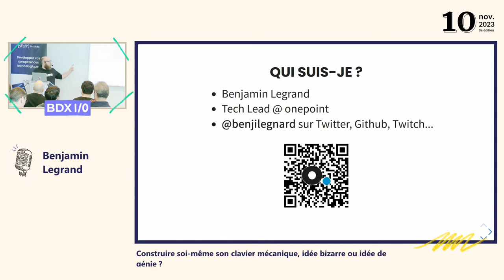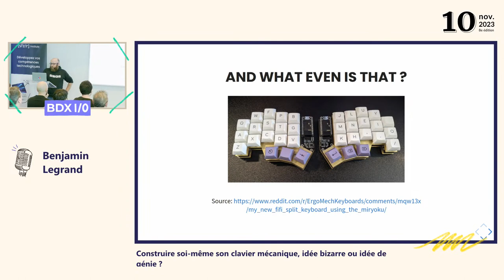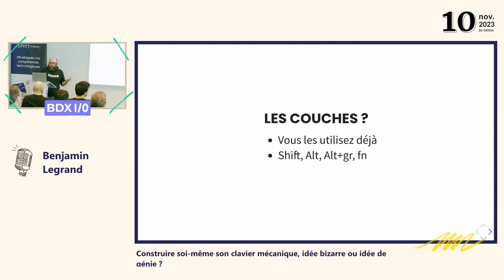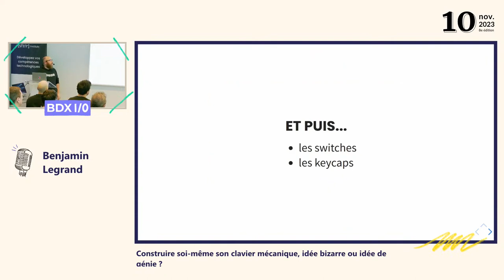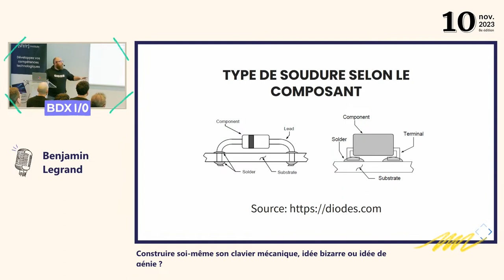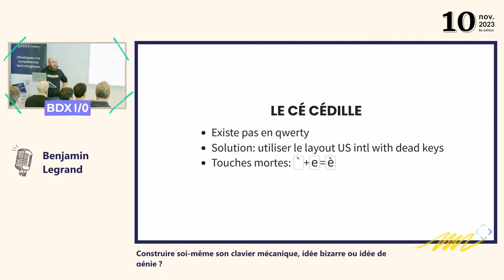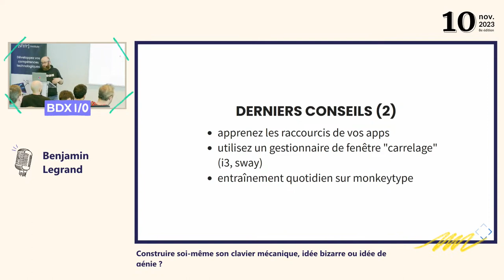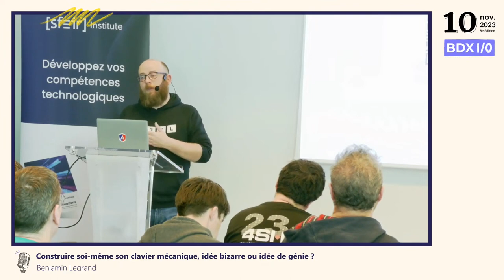BDX I/O 2023 - Construire soi-même son clavier mécanique... - Benjamin Legrand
Titre : Construire soi-même son clavier mécanique, idée bizarre ou idée de génie ?

Après avoir longtemps voulu un clavier "ergonomique", j'ai décidé de me lancer moi-même dans sa construction

Ce que je ne savais pas, c'est que j'allais plonger dans le monde merveilleux des claviers mécaniques et du "do it yourself"

On sait tous utiliser le clavier standard AZERTY dit 100%, mais est-ce que cette disposition est toujours pertinente en 2023 ?

En quoi faire son propre clavier peut il être intéressant pour les développeurs et développeuses que nous sommes ?

Et comment donc peut on être efficaces avec des claviers de seulement 34 touches ?

Survolons ensemble les différentes options qui s'offrent à nous aujourd'hui.